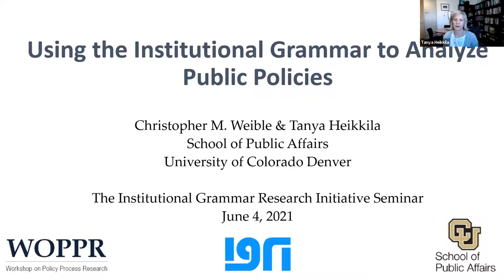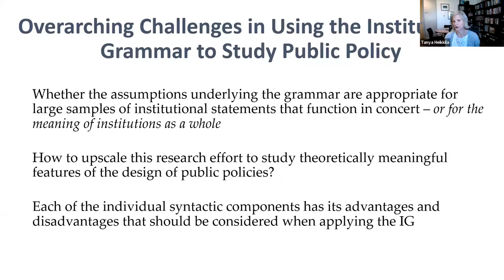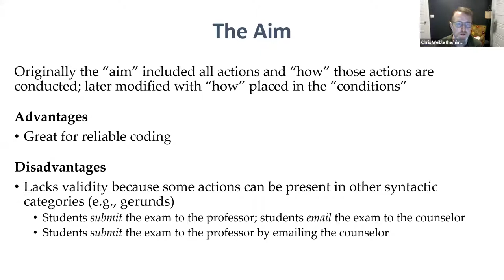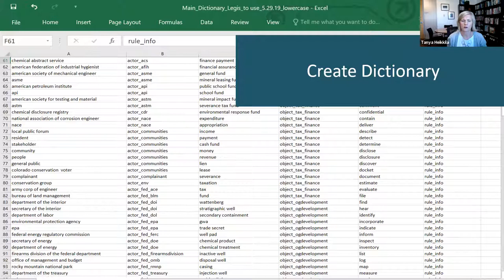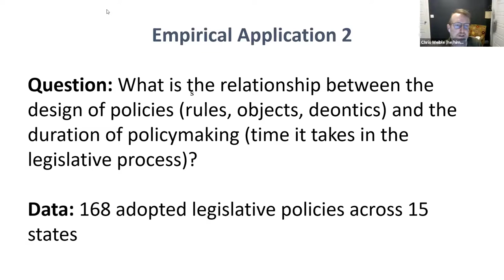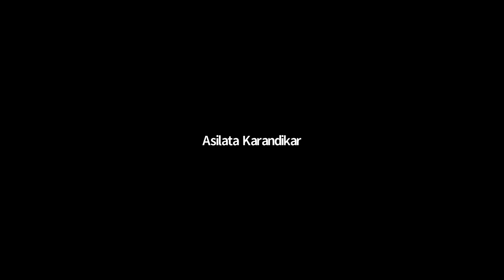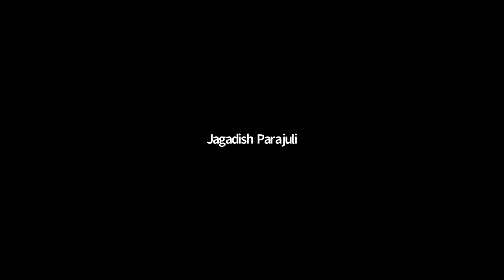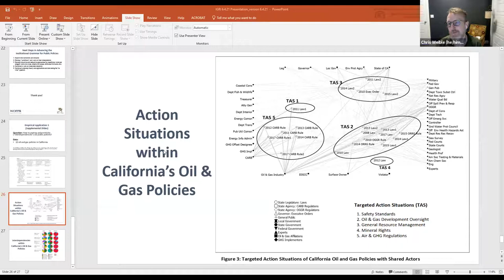Research Seminar (6/4/2021): Using the Institutional Grammar to Analyze Public Policy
Presentation by Christopher M. Weible and Tanya Heikkila, University of Colorado Denver

Abstract: Research applying the  “Institutional Grammar” (IG), originally by Crawford and Ostrom in the 1990s, has led to several adaptations of the IG that have improved our precision in dissecting and analyzing institutional statements. Such research has proven valuable in helping us understand how different types of institutions are designed and how such designs vary by context. Yet, methodological and conceptual challenges remain for applying IG approaches to a large number of institutional statements and upscaling the analyses from individual institutional statements to public policies as a whole. This presentation will discuss a methodological approach for applying insights from the IG using semi-automated text analyses to address these challenges. To demonstrate the applicability of the methods, we present results from three empirical applications that explore the design of public policies addressing oil and gas development in the United States. We conclude with recommendations to further advance knowledge of how public policies are designed and how those designs matter for policy processes.